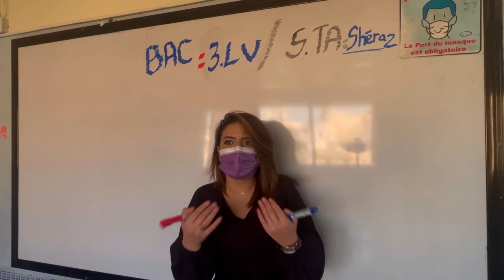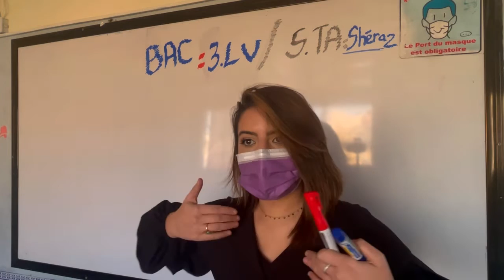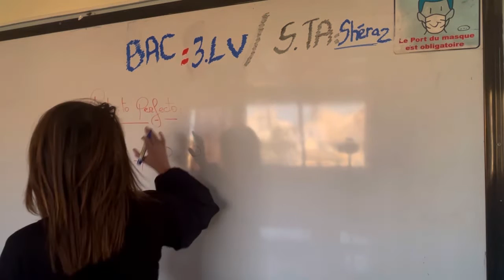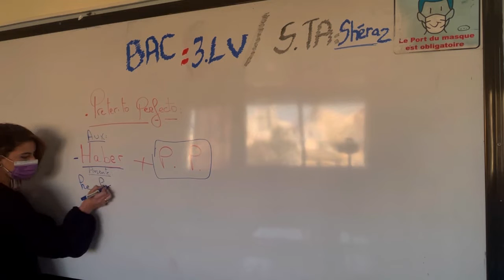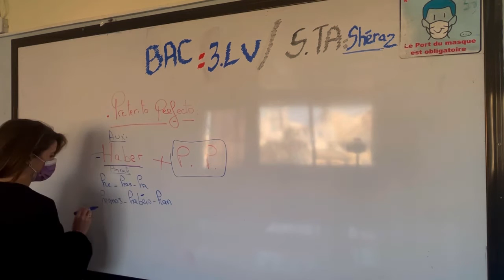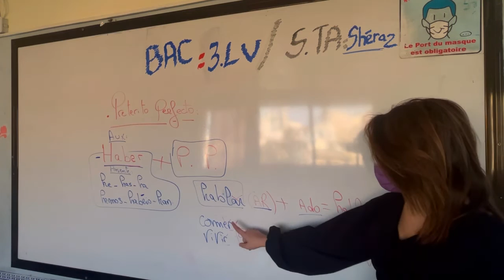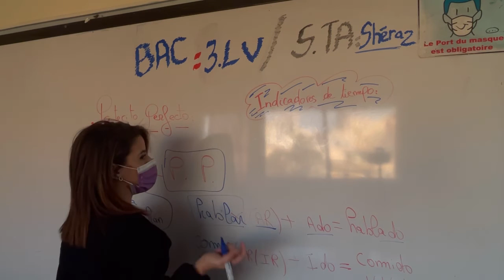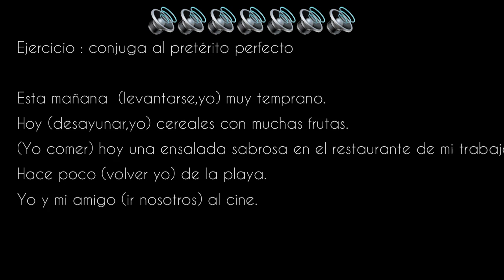PRETÉRITO PERFECTO ESPAÑOL (bac espagnole 2022 ) / طريقة شرح سهلة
soy sheraz profesa de español estoy aqui para ayudaros amigos mios ♥